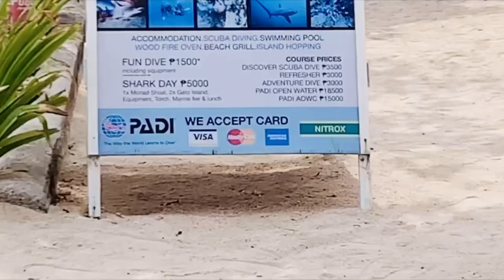DIY dive Malapascua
Missing this place so much!

There should have been 3 of us (Me, Rachel and Rizza) on this trip but something came up so it’s just me and Rachel. I miss this place so much and hope to be back again to see the sharks. On this trip we literally lost count of the number of sharks we’ve seen!